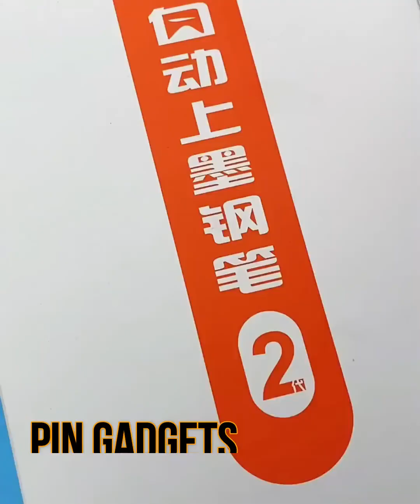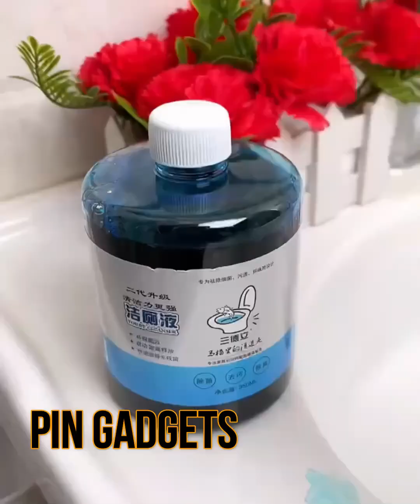😍 New Smart Appliances & Kitchen Utensils For Every Home 2024 #12 🏠Appliances, Inventions